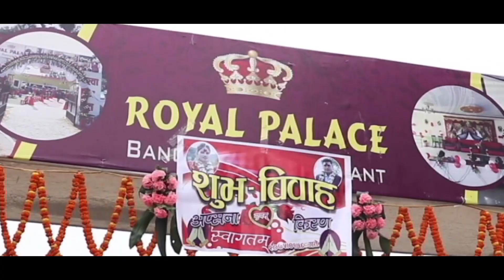apsana & kiran new nepali wedding highlights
journey photography (Journey Grafix & Media) Presents